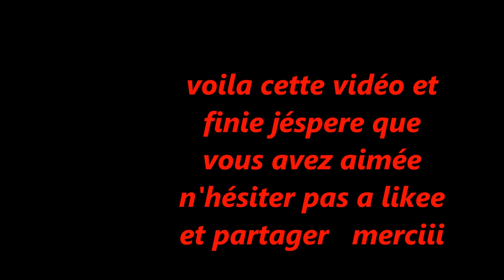49 Photos prises une seconde avant la catastrophe 49 صور التقطت ثانية واحدة قبل وقوع الكارثة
30 Photos prises une seconde avant la catastrophe 49 صور التقطت ثانية واحدة قبل وقوع الكارثة